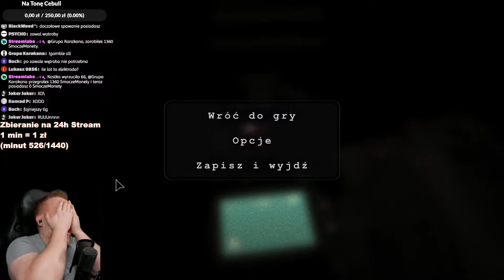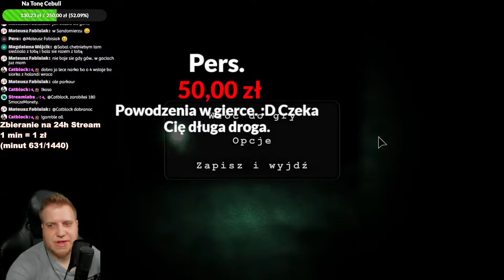Sabal gra w Outlast - Najlepsze momenty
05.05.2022